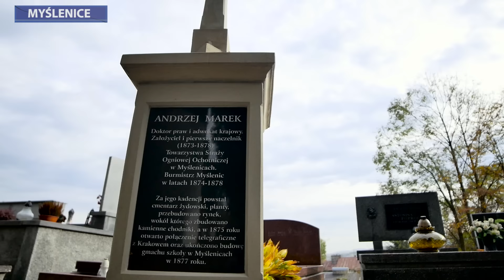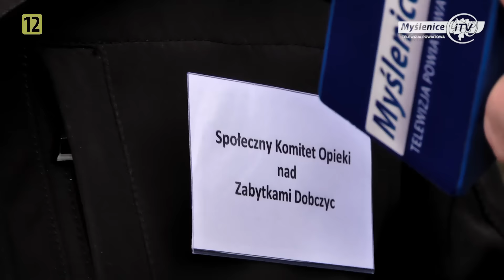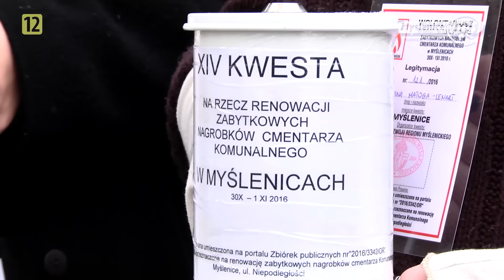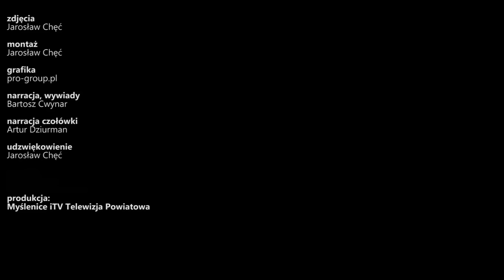Dzień Wszystkich Świętych 2016 w powiecie myślenickim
POWIAT MYŚLENICKI: W dniu Wszystkich Świętych, podobnie jak rodacy w całym kraju, groby bliskich odwiedzają także mieszkańcy naszego powiatu. Na wielu nekropoliach, w tym dniu organizowane są zbiórki, na rzecz renowacji zniszczonych nagrobków.